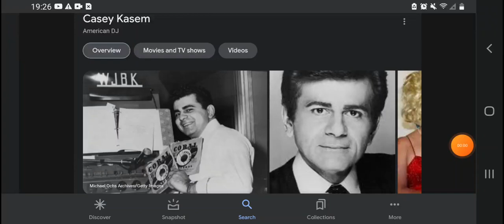Happy Heavenly 91st Birthday Casey Kasem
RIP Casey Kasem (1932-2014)